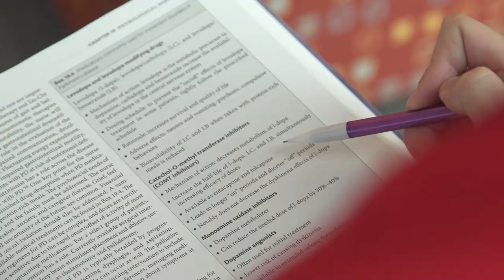Kanarek Center for Palliative Care | Egan School of Nursing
The Kanarek Center for Palliative Care Nursing Education is a center of excellence for evidence-based palliative and end-of-life care education. Our distinguished faculty and staff seek to transform palliative care by developing the next generation of specialized leaders in the field and ensuring that all nursing graduates, and nurses in our partnering healthcare facilities integrate high quality palliative healthcare into clinical practice. We further seek to generate consumer- and provider-driven communication that serves as a regional and national resource to inspire understanding of best practices in palliative and end-of-life care.

fairfield.edu/egan